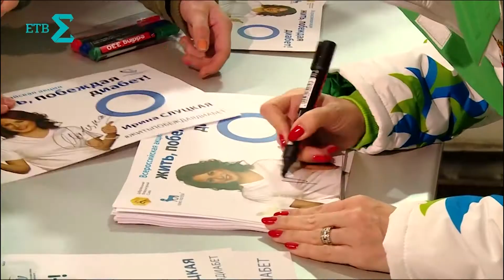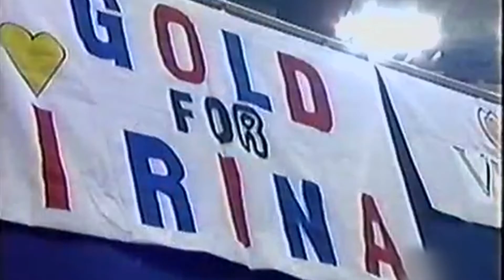Тихомиров А А Слуцкая И